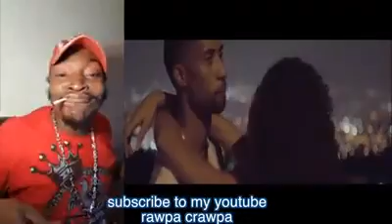every strong man need a strong woman ( black mattic ) rawpa crawpa vlog